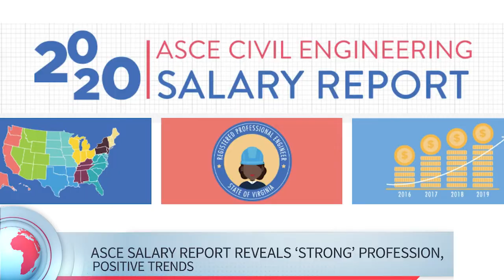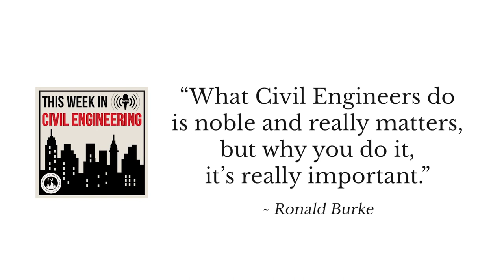This Week in Civil Engineering –Trump Signs Spending Bill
In this week’s episode of TWiCE, Luis Duque, EIT, A.M. ASCE, SEI, Co-Host of This Week in Civil Engineering provides you with some of the latest civil engineering news and updates, including covering how president Trump signed into law a stopgap spending bill to avoid a full year shutdown of several federal agencies extending to federal highway and transit programs.